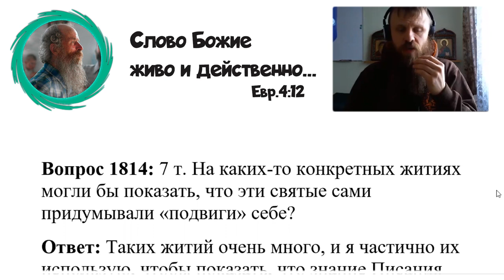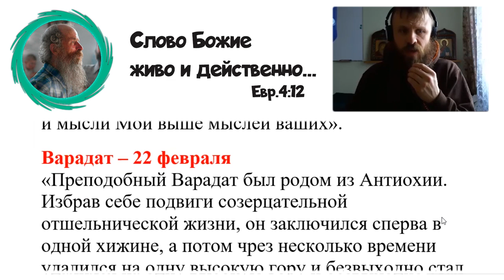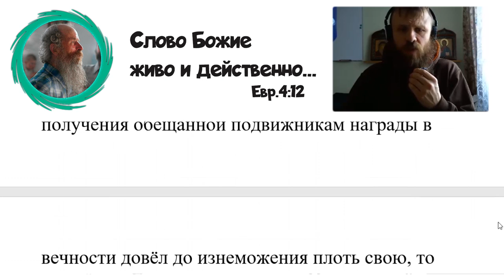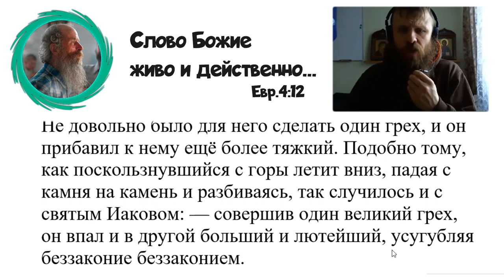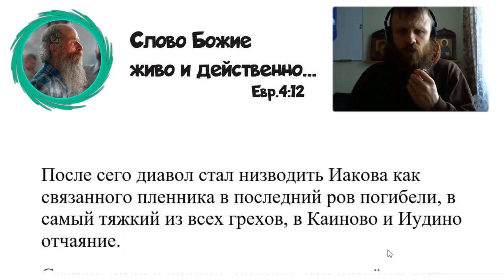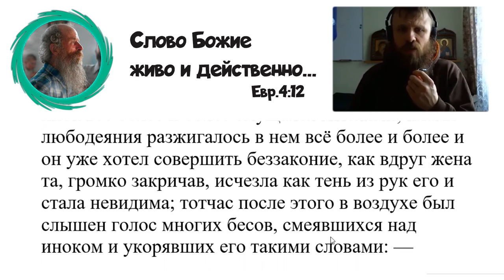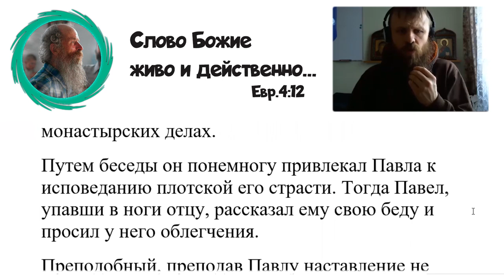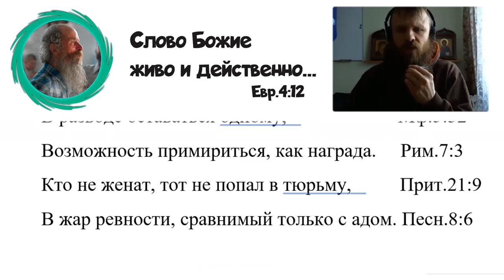1814. На каких то конкретных житиях могли бы показать, что эти святые сами придумывали «подвиги»